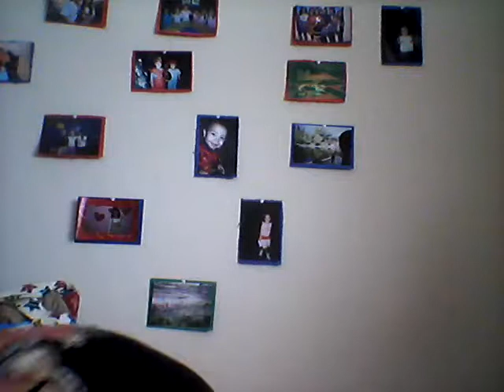Thrift Store Haul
Xoxo Celeste